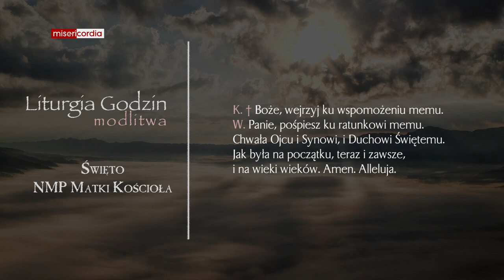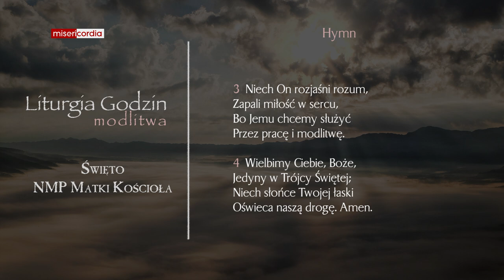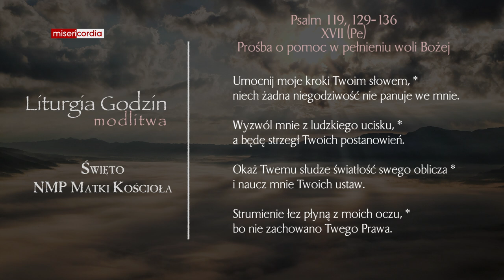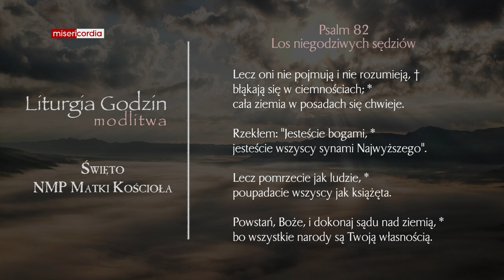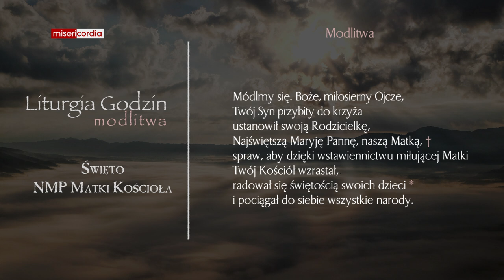Liturgia Godzin | Modlitwa Południowa | Święto NMP Matki Kościoła